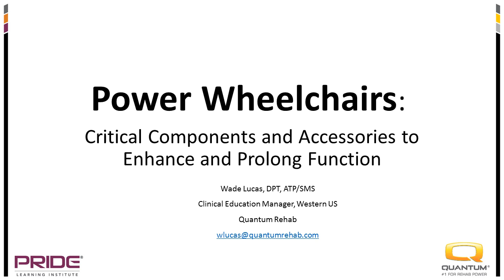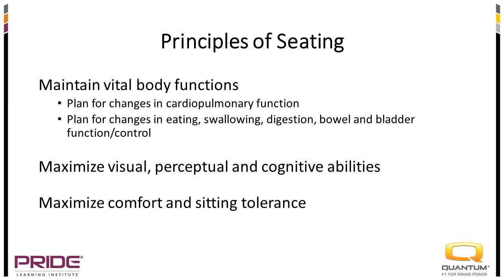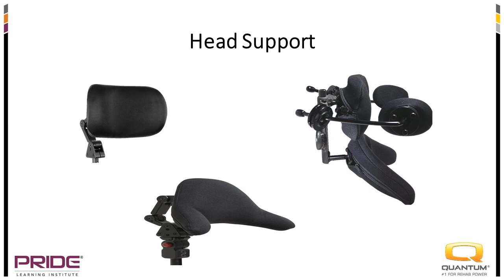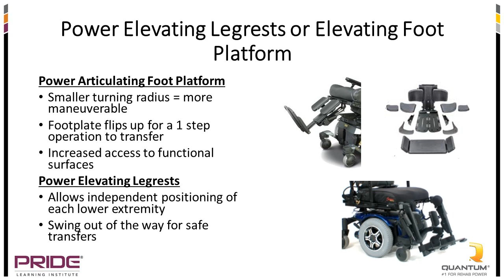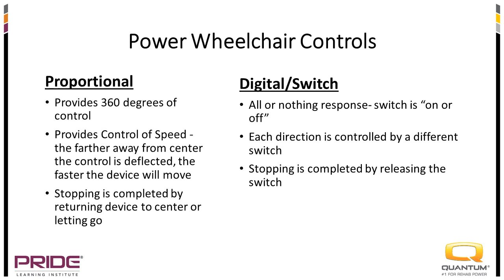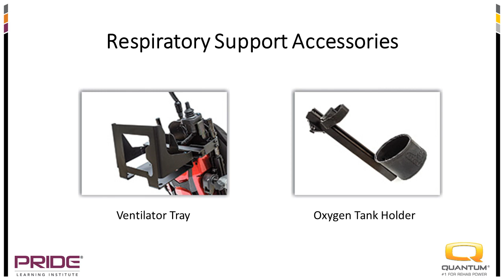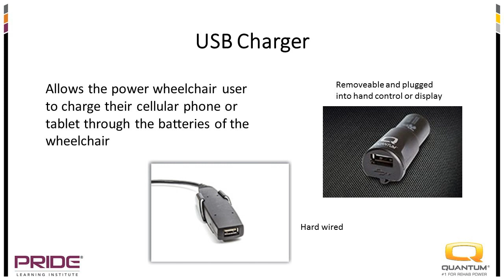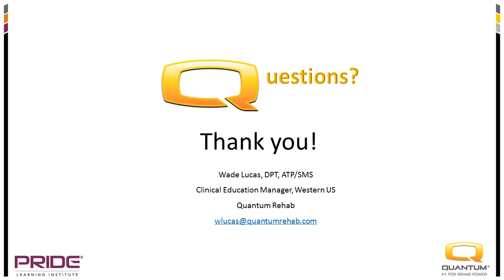Power Wheel Chairs: Critical Components and Accessories to Enhance and Prolong Function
Complex power wheelchairs are custom designed for maximum benefit of the user. Wade Lucas, PT, DPT, ATP/SMS, clinical education manager, Western US with Quantum Rehab shared the benefits of various PWC features.